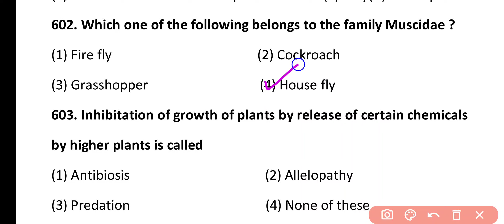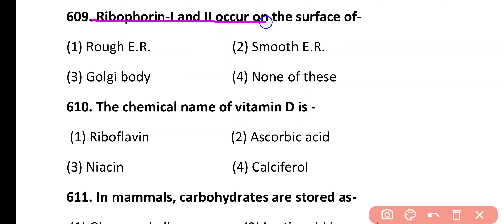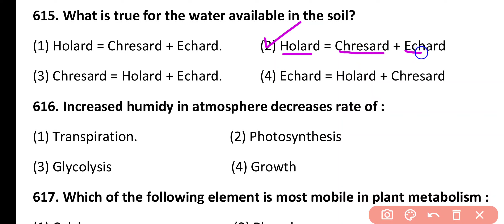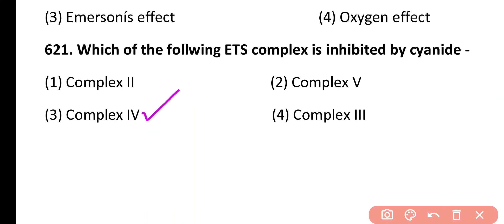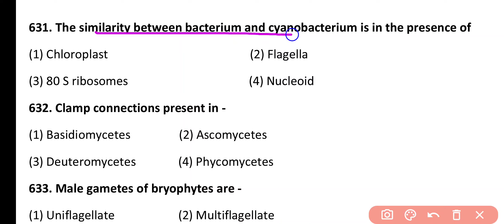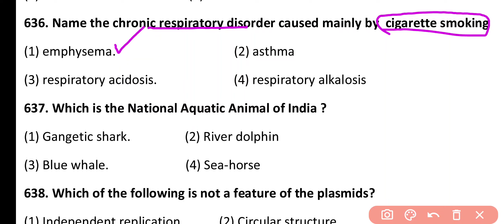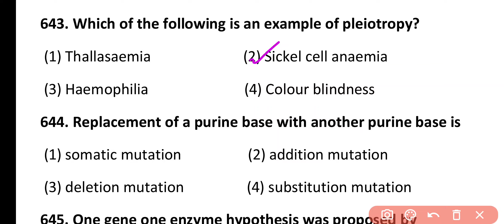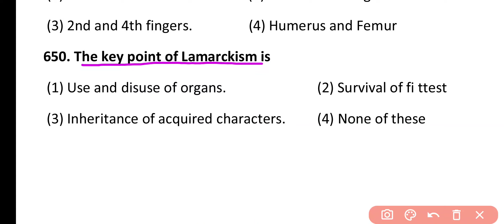10000+ Most Important Questions || Biology MCQ || NEET 2024 || Practice Set 13 || 601-650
NEET 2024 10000+ Most Important Questions for  || Biology MCQ || NCERT Based Practice Set || 601-650

In this video, I will Discuss  Part 13 Including 601 to 650 MCQs of  the top 10000 biology questions for neet . these questions are very useful for upcoming neet biology exam .